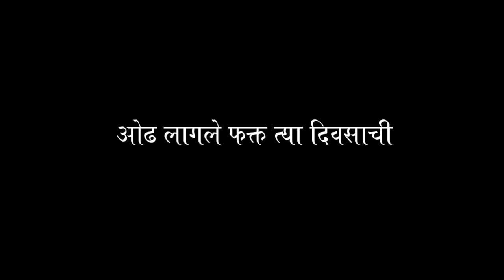Tayari Shimpane Utsavachi | Song of Shimpane Documentary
Song of Shimpane Documentary | sangameshwar shimpane utsav

Uddhav Shailesh Borsutkar
Shivraj Ajay Shetye